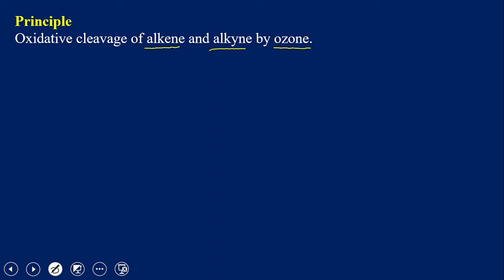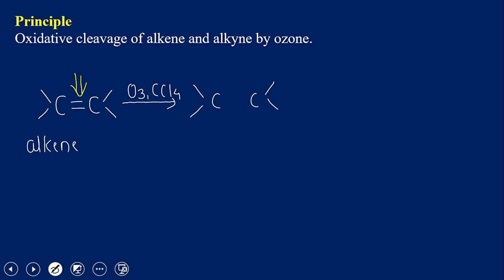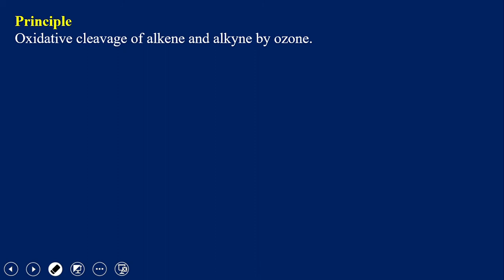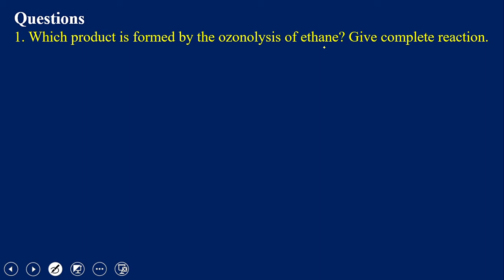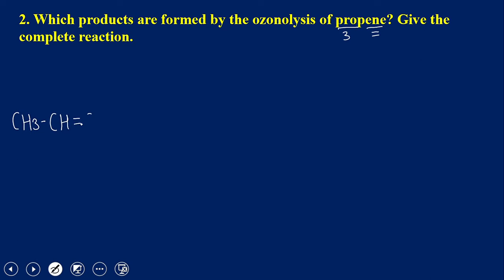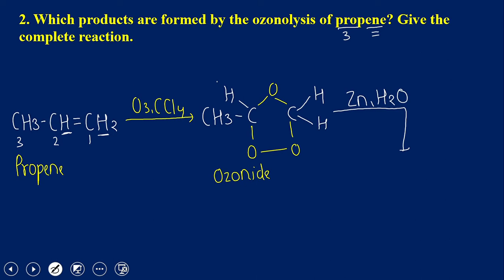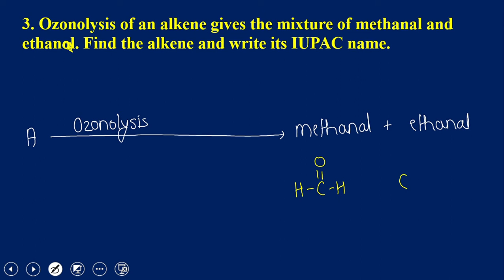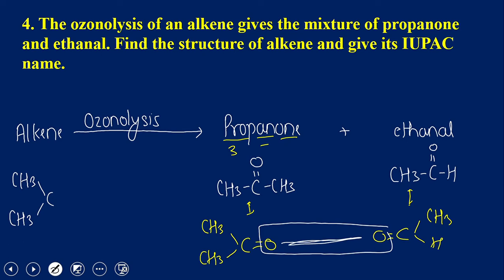Ozonolysis: Complete Concept: For class 11 and 12